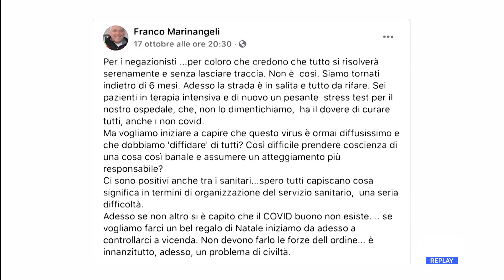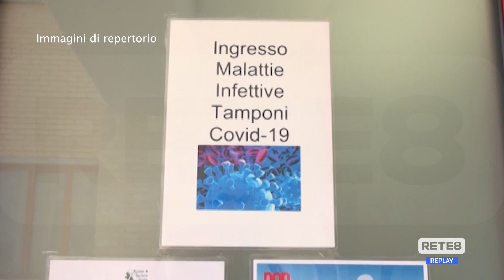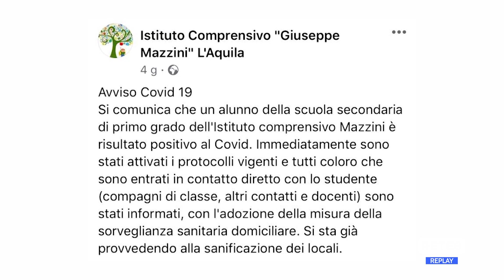L’Aquila - Covid, contagi in ospedale